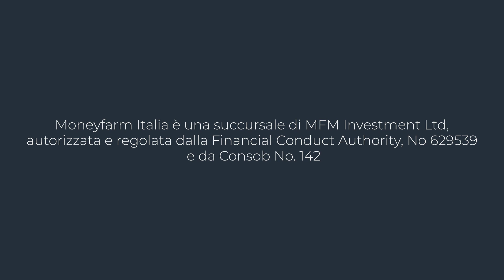Recovery Fund non scalda le borse, record del prezzo dell’oro - Aggiornamento di mercato